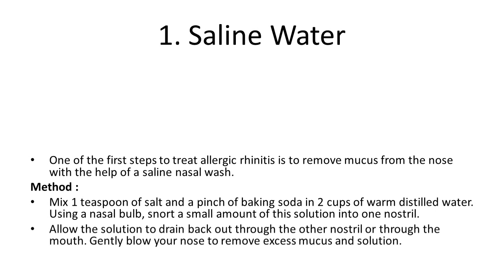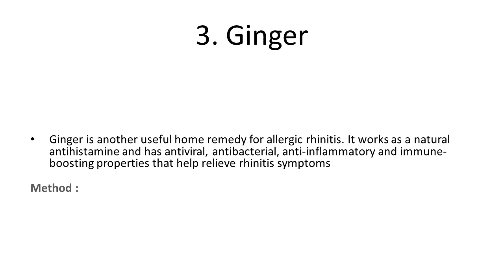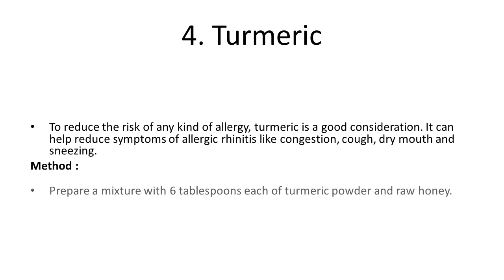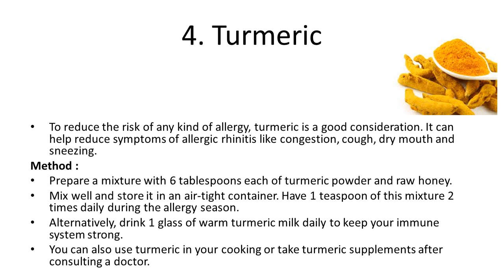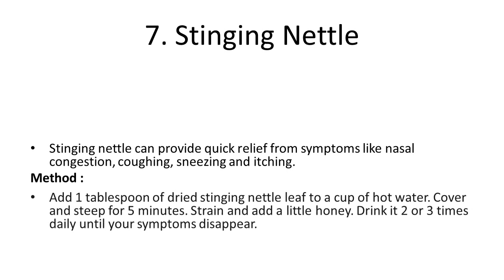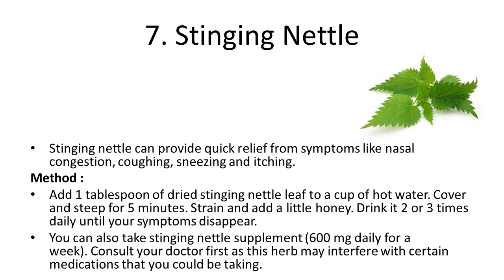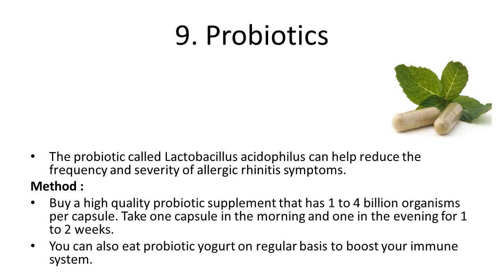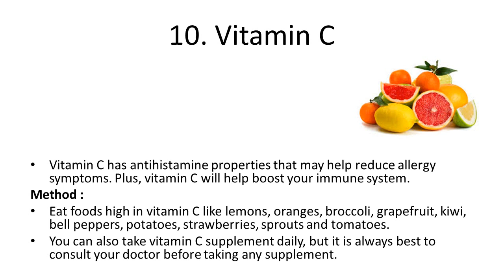Home Remedies for Allergic Rhinitis | Natural Remedies For Allergic Rhinitis At Home